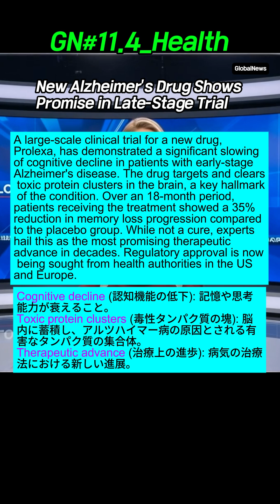GN#11_4 【英語リスニング】 世界ニュースで学ぶ時事英語。聞くだけで語彙力が向上します。Global Newsテーマでリスニング力を高めましょう。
◆ News Script & Source
[GN#11.4_Health: New Alzheimer's Drug Shows Promise in Late-Stage Trial]
*News Source: The Lancet

A large-scale clinical trial for a new drug, Prolexa, has demonstrated a significant slowing of cognitive decline in patients with early-stage Alzheimer's disease. The drug targets and clears toxic protein clusters in the brain, a key hallmark of the condition. Over an 18-month period, patients receiving the treatment showed a 35% reduction in memory loss progression compared to the placebo group. While not a cure, experts hail this as the most promising therapeutic advance in decades. Regulatory approval is now being sought from health authorities in the US and Europe.

この動画の内容は、世界ニュース記事を英語学習用に再構成したもので、実際のニュースを基に制作されていますが、時点や一部の内容が多少異なる場合があります。
リスニング力と語彙力を同時に向上させられる英語学習コンテンツを、通勤・通学中のリスニング練習、シャドーイング、ディクテーションクイズなど、様々な学習方法に活用してみてください。

◆ この動画で学べる内容
• ネイティブスピーカーが話す自然な速度の英語の聴き取り
• ニュースでよく登場する重要な時事英語の単語
• 世界の動向に関する知識と英語表現